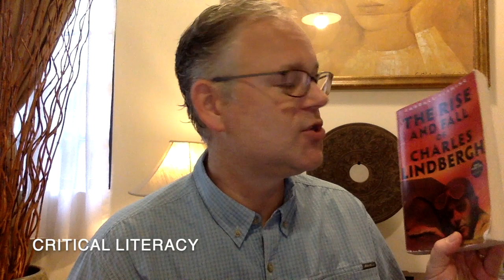The Rise and Fall of Charles Lindbergh (Candace Fleming)